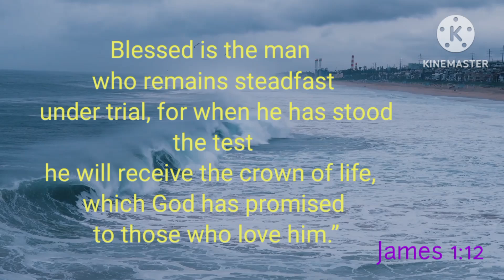Daily Uplifting Message